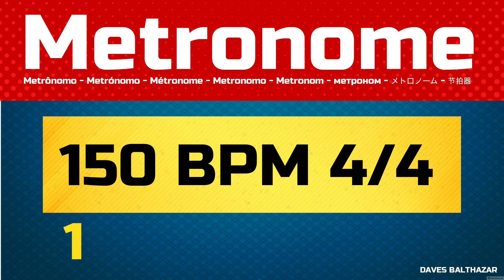150 BPM (Batidas Por Minuto) Metrônomo 4/4 Click Track HD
Metrônomo Visual Animado HD - 150 Batidas Por Minuto
150 BPM (Batidas Por Minutio) Metrônomo 4/4 Click Track

150 Batidas por MInuto

150 BPM (Beats Per Minute) Metrônomo 4/4 Click Track

Batidas por minuto (BPM) é uma unidade normalmente usada como medida de ritmo na música e no ritmo cardíaco.
O ritmo de BPM de uma peça musical é convencionalmente mostrado em sua partitura como uma marca de metrônomo, conforme ilustrado à direita. Isso indica que deve haver 150 batimentos na semínima (semínimas) por minuto.

* O tempo do metrônomo pode estar sujeito a incorreções, dependendo de seu aparelho de reprodução da música, do vídeo, tempo de carregamento do vídeo, velocidade de sua conexão de Internet ou aplicativo de reprodução, conversão do YouTube.
Valor de Batidas Por Minuto referência aproximada.